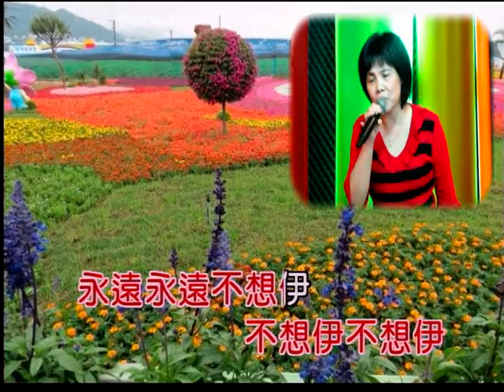艋舺和平社區聯誼會 潘鳳珠 演唱：不想伊